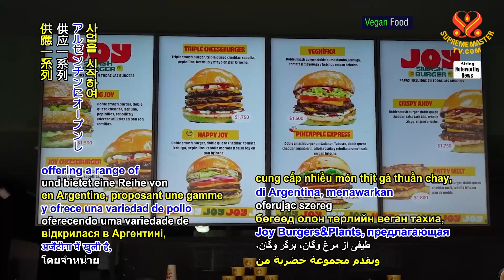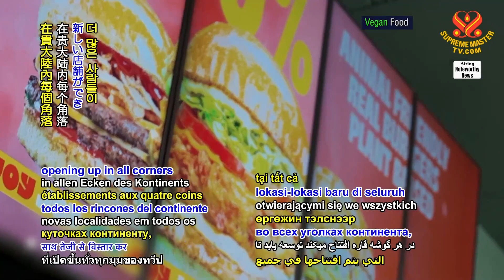2001 NWN 6 first Latin American vegan fast food chain opens in Argentina 1080p